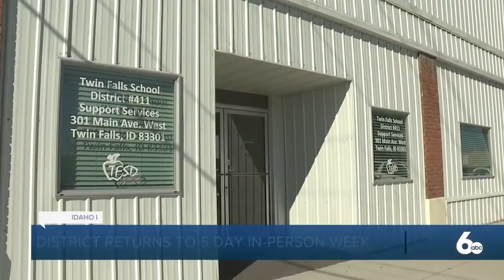Twin Falls School District returns to a five-day, in-person schedule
Mondays will be "partial days" where students are released early and full days will be Tuesday through Friday.